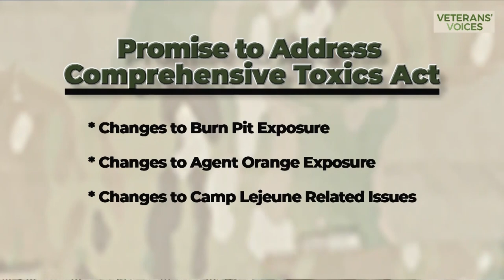Best of Veterans' Voices 2022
We showcase some of the most interesting interviews from a wide range of topics important to the Veterans community. The show will feature Veterans from all branches of service sharing their experiences, and an interview with the Secretary of the California Department of Veterans Affairs, Dr. Vito Imbasciani.